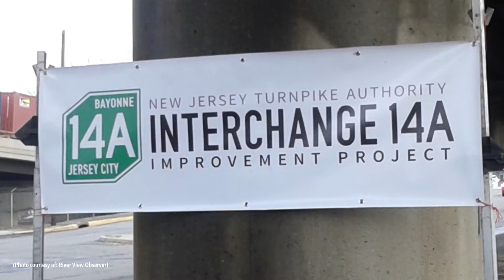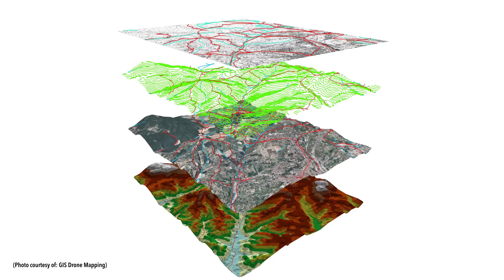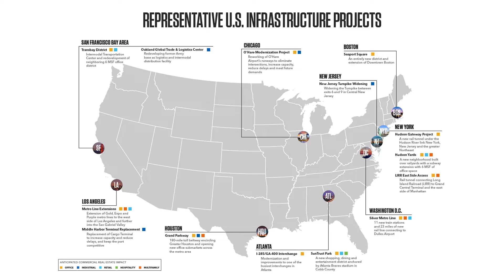Transwestern's Brian Landes ConExpo Radio Interview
from ConExpo Radio Episode 17: July 5, 2016